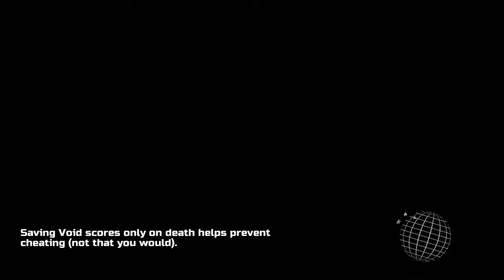Galak-Z with Captnbuttershanx pt 2 of 3